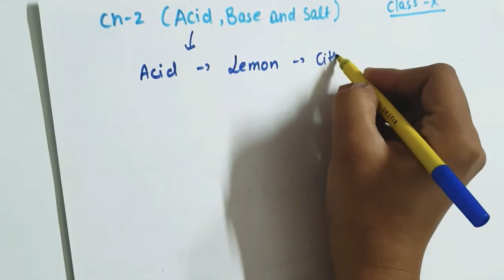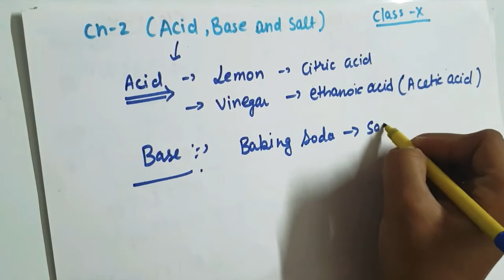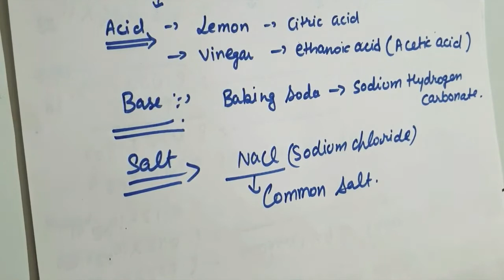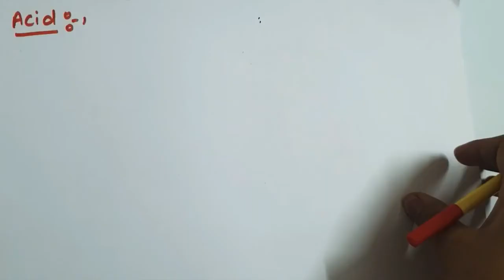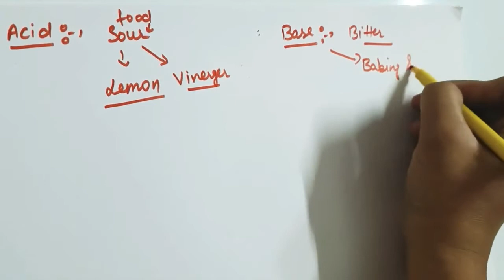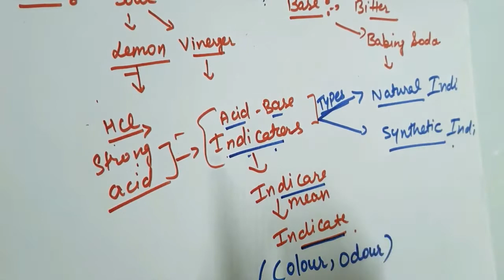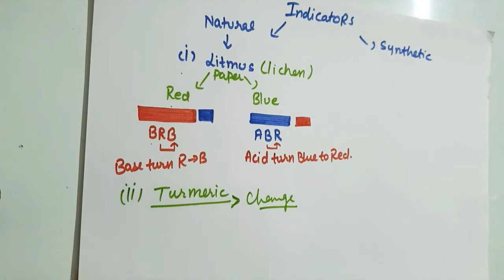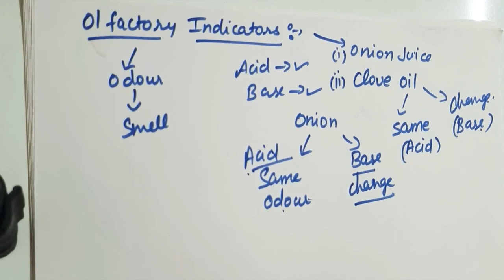Class 10 Chemistry 19-05-2020 Acid base and salt Part 1